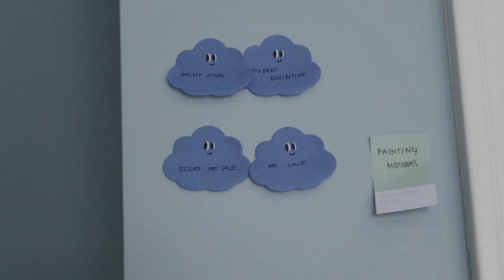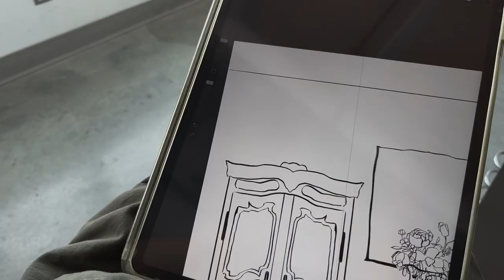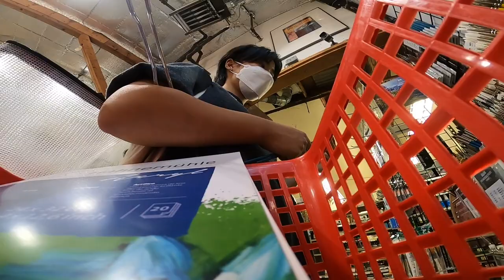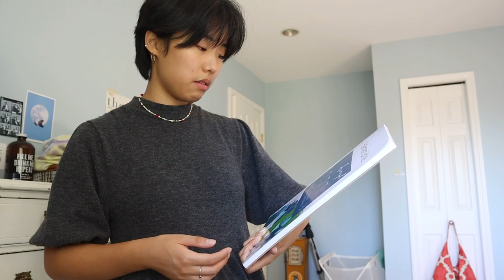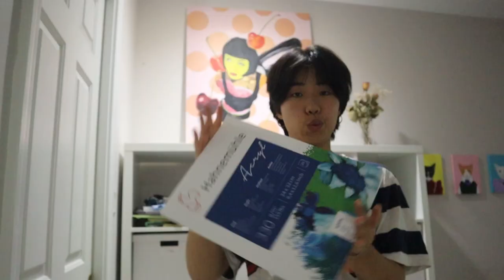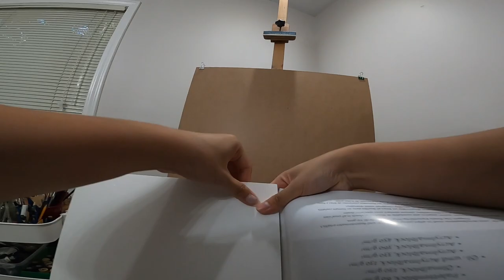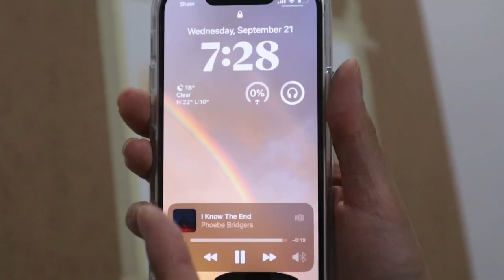Art student life 🎨 meaningful art, silkscreening, art supply shopping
💌socials💌

🦋faq🦋
age: 22
location: vancouver, canada / seoul, korea
camera: canon m100, iPhone X, and idk a fake GoPro
editing: adobe premiere pro, wondershare filmora